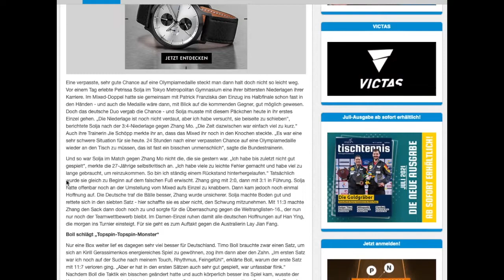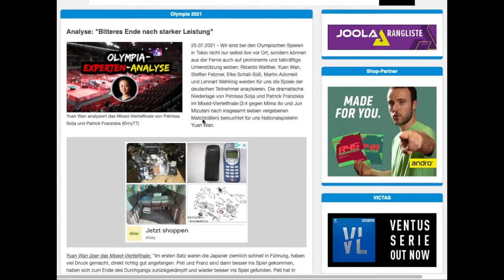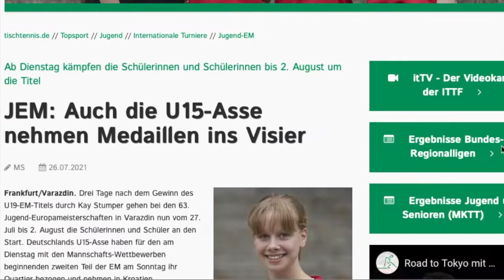Die myTischtennis-Wochenvorschau - KW30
Medaillenkampf im Einzel beginnt

Am Wochenende fiel der Startschuss bei den Olympischen Spielen in Tokio. Während es im Mixed nicht zu einer Medaille reichte, stiegen die Deutschen am Montag in den Einzelwettbewerb ein. Einzig Petrissa Solja musste schon die Segel streichen, Timo Boll zog ins Achtelfinale ein. Nach dem Triumph von Kay Stumper geht es zudem bei der Jugend-EM in Kroatien mit den U15-Konkurrenzen weiter. In unserer Wochenvorschau geben wir Ihnen den gewohnten Überblick.

Olympische Spiele in Tokio (Tischtennis), 24. Juli bis 6. August

Herren-Einzel:

3. Runde (letzte 32)
Dimitrij Ovtcharov - Kirill Skachkov RUS, Dienstag 7.30 Uhr

Achtelfinale
Timo Boll - Jeoung Youngsik KOR/Panagiotis Gionis GRE, Dienstag 9.30 Uhr

Damen-Einzel:

3. Runde (letzte 32)
Han Ying - Lay Jian Fang AUS, Dienstag 8.30 Uhr

Jugend-EM in Varazdin, 18. Juli bis 2. August

Mädchen-Mannschaft:

Gruppe A
Deutschland – Ungarn, Dienstag 9 Uhr
Deutschland – Portugal, Dienstag 13.20 Uhr
Deutschland – Schweden, Dienstag 17.40 Uhr

Jungen-Mannschaft:

Gruppe C
Deutschland – Tschechien, Dienstag 11.10 Uhr
Deutschland – Italien, Dienstag 15.30 Uhr
Deutschland – Russland, Dienstag 19.50 Uhr

Zum Livestream auf ETTU.tv
Alle Ergebnisse, Liveticker und Auslosungen finden Sie auf der ETTU-Turnierseite